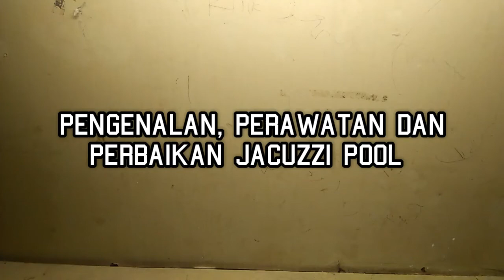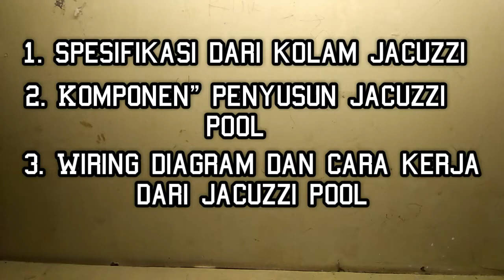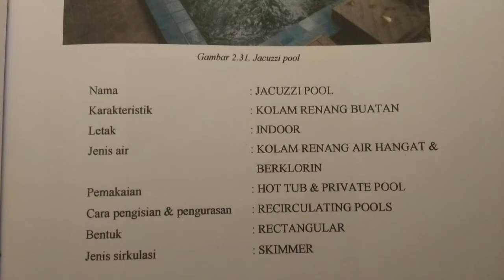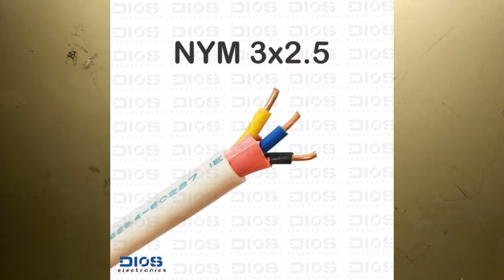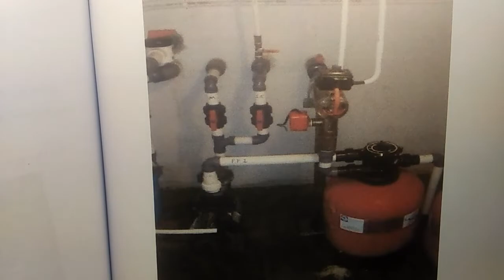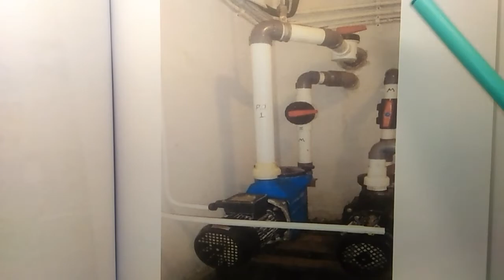MENGENAL CARA KERJA DAN WIRING DIAGRAM KOLAM RENANG JACUZZI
baik di video kali ini saya akan mnjelaskan secara detail tentang cara kerja dan wiring diagram kolam renang jakusi atau JACUZZI POOL
jadi video ini saya buat dari hasil riset saya saat PKL (Praktek Kerja Lapangan) di salah satu hotel di daerah uluwatu, penjelasan dari video saya di atas tidak bisa dijadikan patokan 100% bahwa semua kolam renang air panas atau jacuzzi pool itu sama dari segi bentuk maupun instalasi nya namun hanya sebagai referensi dari pengalaman saya pribadi kepada teman teman yang merasa memerlukan, mungkin nanti jikalau ada perbedaan teori atau pendapat dari teman teman bisa di sampaikan di kolom komentar saya akan dengan senang hati membaca nya, karena saya juga masih tahap belajar dan bukan profesional dalam hal kolam renang
di deskripsi video ini sudah saya cantumkan link untuk masuk ke google drive, disana terdapat  WORD & POWER POINT tentang kolam renang jakusi, untuk lebih jelas dari video di atas kalian bisa baca di google drive dengan judul Pengenalan, Perawatan dan Perbaikan Jacuzzi Pool dengan tebal sekitar 60 halaman
TERIMAKASIH